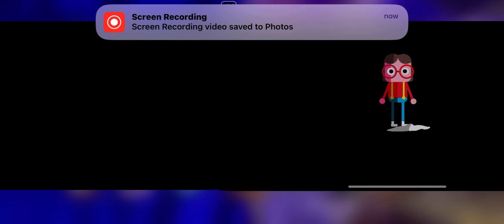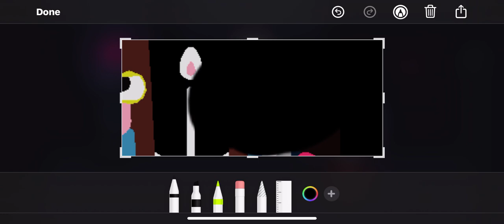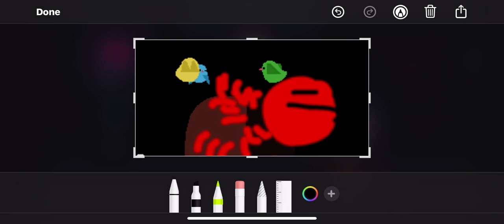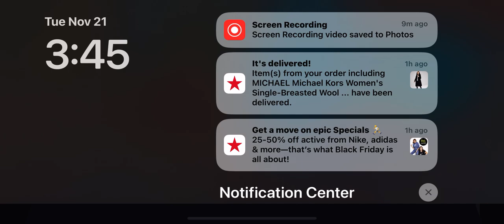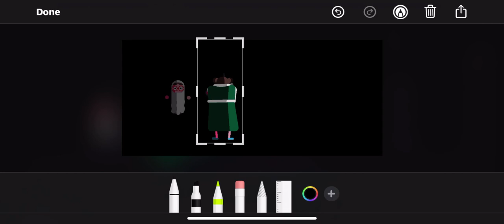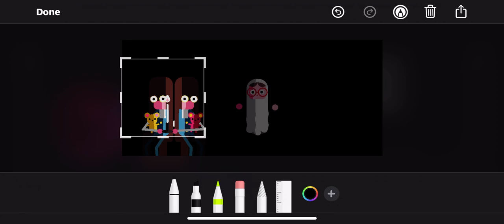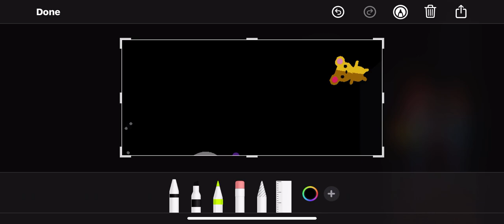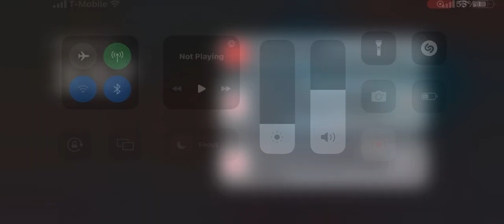Toca Boo: The Series - Scarecrows And Ghost Don’t Go Mix!! | (S06E13)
Bonnie can't mix with scarecrows!